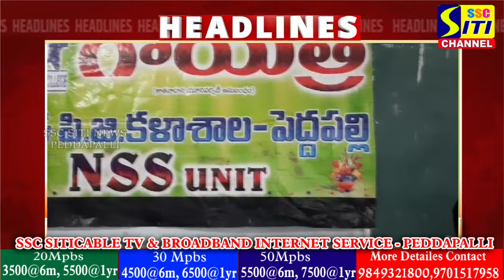SITINEWS HEADLINES II 06-08-2024